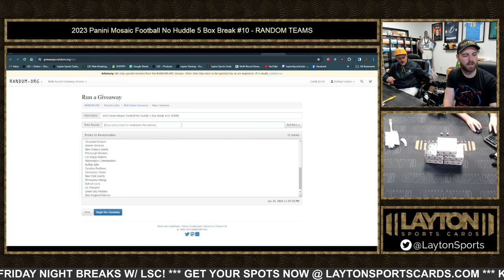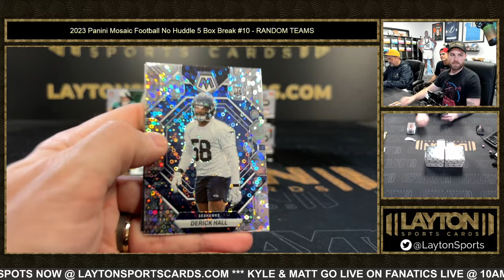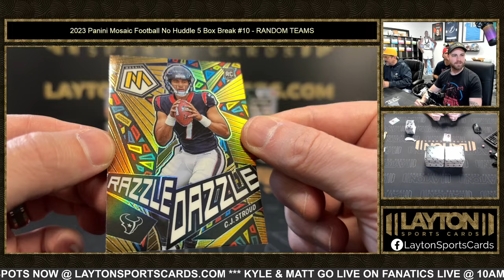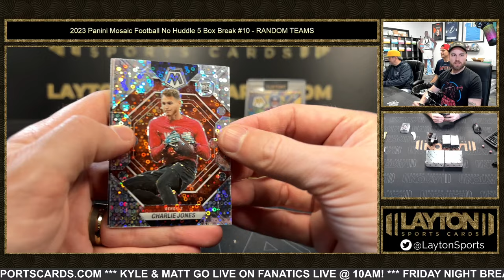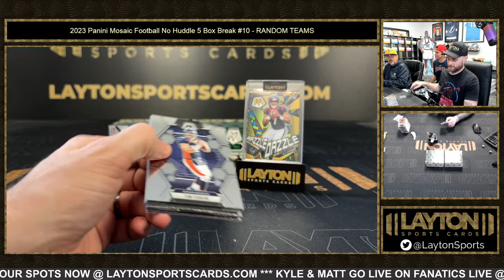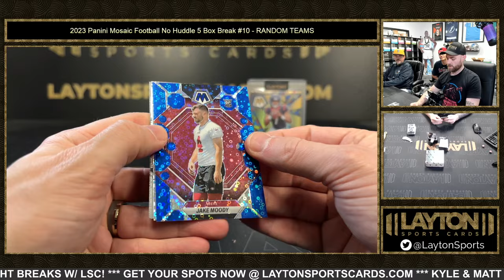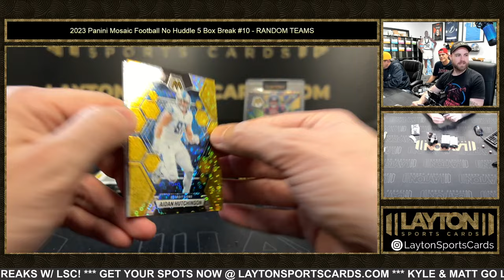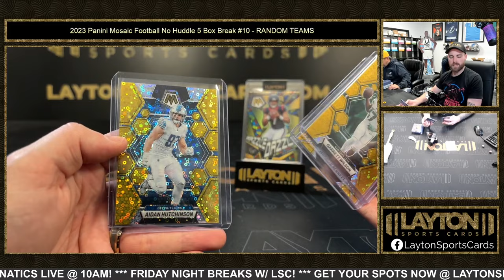RAZZLE DAZZLE CJ STROUD! 2023 Panini Mosaic Football No Huddle 5 Box Break #10